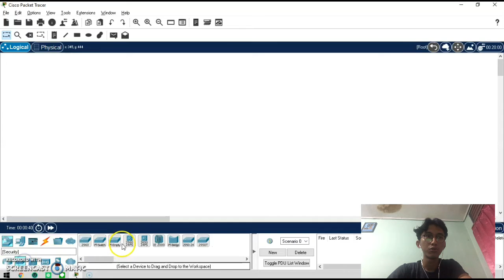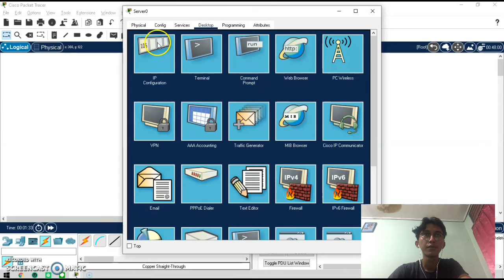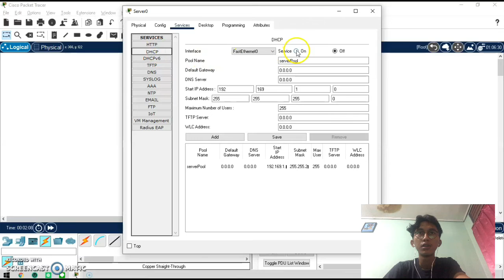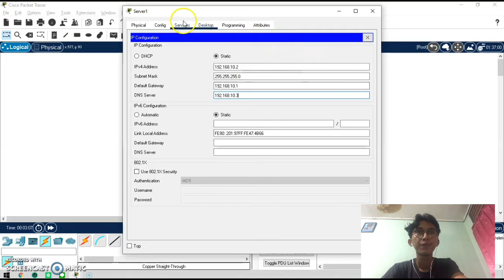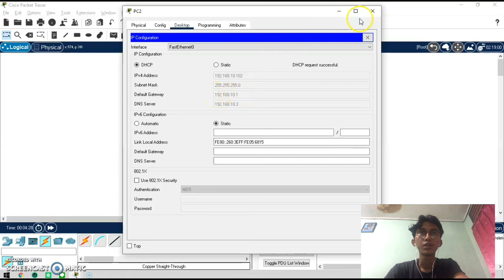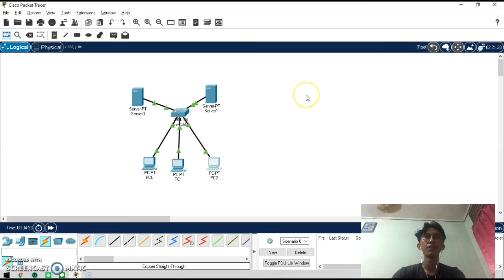Konfigurasi DHCP server menggunakan Cisco packet tracert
Hi Semuanya,

Berikut saya membuat video ini dengan tujuan edukasi dan pengumpulan tugas saya ,

Terima Kasih

Warm Regards

Fahmi